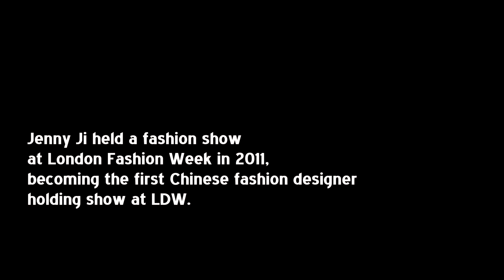Chinese Fashion Taking Center Stage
A Shanghainese designer leads the way in London. Check out Jenny Ji's latest collection and find out more about her.